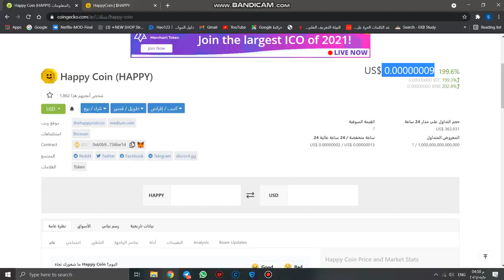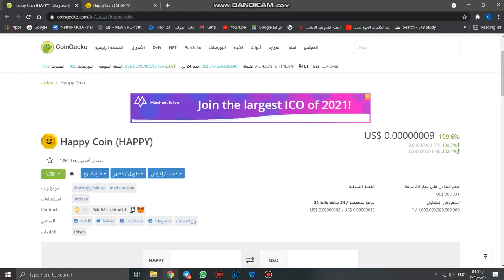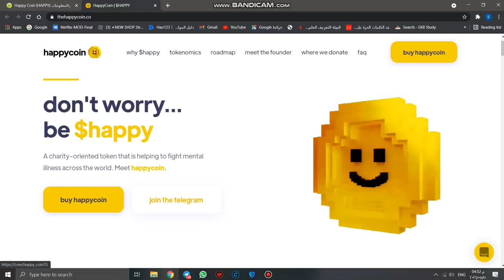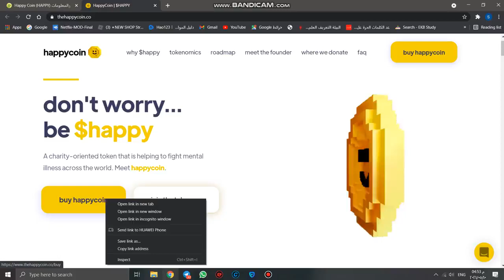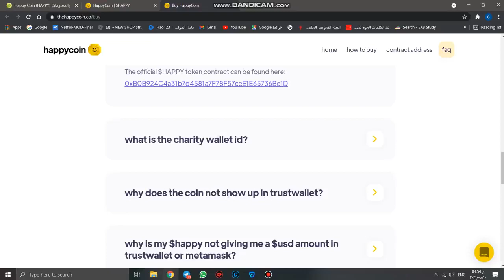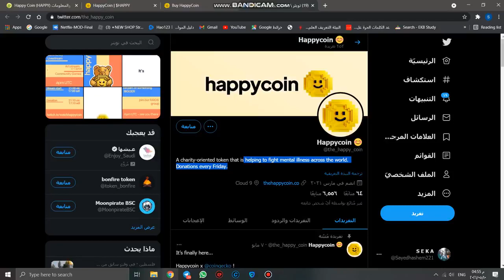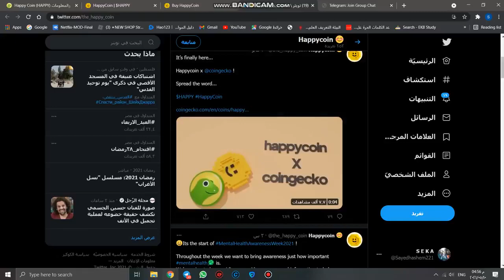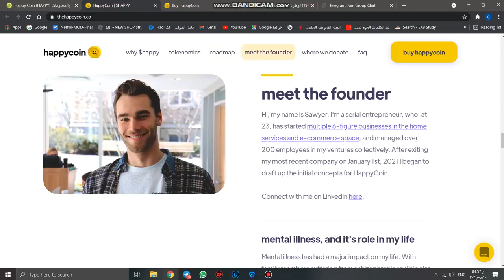شرح HAPPYCOIN & $HAPPY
TRX MINING